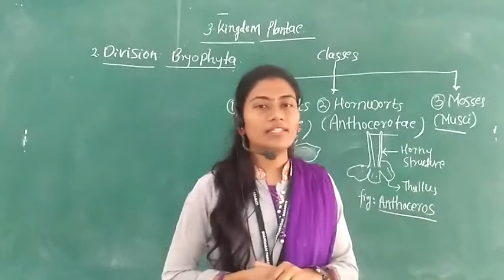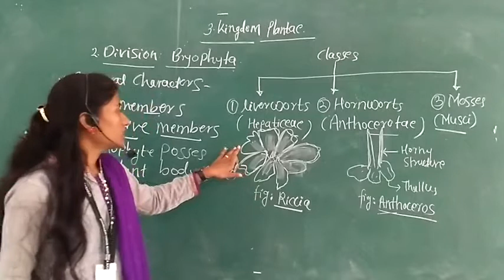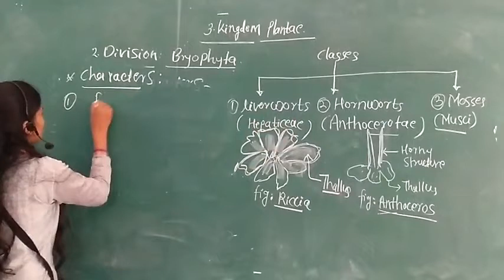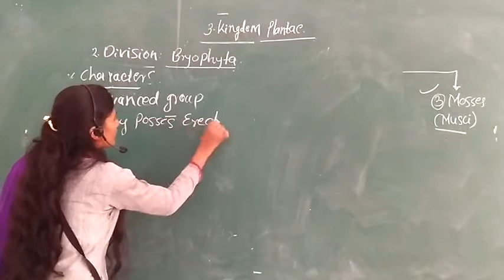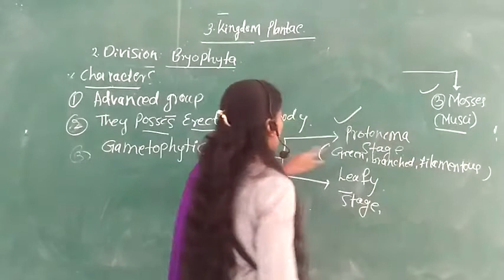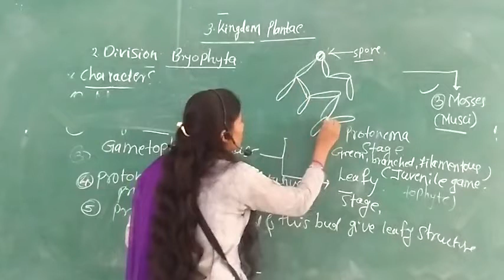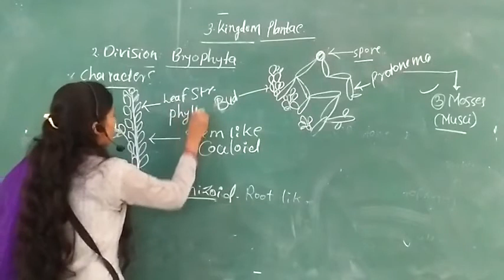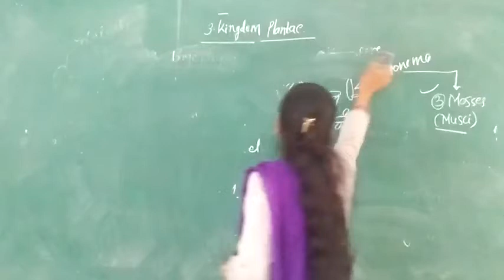BIOLOGY. DIVISION-BRYOPHYTA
Class-liverworts(Hepaticeae)
Class-Hornworts(Anthocerotae)
Class-Mosses(Musci).